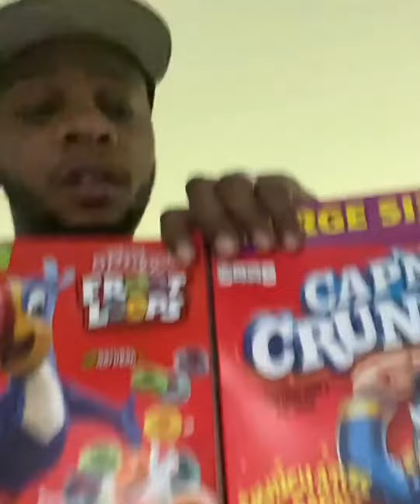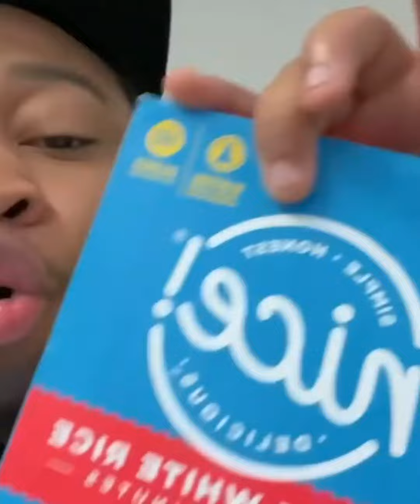Shiggy Does His Own Papoose Challenge